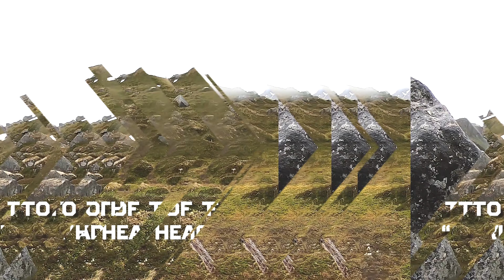Hiking Archangel Valley - Caught in the clouds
We went into Archangel Valley in an attempt to hike to Lane Glacier.  When we started the day there was periodic rain with a relatively high cloud ceiling.   As we hiked farther and farther in the views become increasingly breath taking, but the weather became about equally worse.

We made it to the end of the valley and started our trek up the side of the mountain.  The trail disappeared (or we lost it) and we ended up in a large rock spree that was several hundred feet worth of elevation to get through.  As we began this section we could see down into the valley we had just made our way through, but as we got higher and the clouds came in the view got harder to see.  After several hundred of feet up we turned around and realized we could not see more than a few yard down the hill.  The valley had completely disappeared.

The rain began to pick up, the temperature dropped, and we were all beginning to feel that lack of hiking in our legs.  Worried about the decreased visibility on the way out and the fact we would not be able to see Lane Glacier should we continue, we turned around.  The trip down was a slow one with lots of mud and slippery rocks.  Even though it was a magical feeling being in the clouds.

Lane Glacier we will have to conquer you another day.  Even though we did not make it to the final destination we got to see incredible views and had a great day of hiking.  There is a lot to see in this video, including some insane drone footage.  We hope you enjoy the video as much as we did getting it.